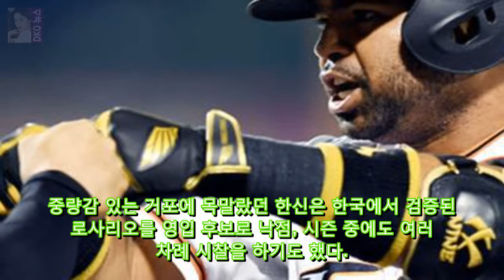美 ESPN 로사리오 日 한신과 계약 합의 OSEN=이상학 기자 DKO 뉴스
OSEN=이상학 기자] 윌린 로사리오가 일본프로야구 한신 타이거즈와 계약에 합의했다. 미국 ESPN 제리 크라스닉 기자는 8일(이하 한국시간) 로사리오가 일본팀과 계약에 합의했다고 전하며 콜로라도 로키스에서 5시즌 통산 장타율 4할7푼3리를 기록했고 지난 2년간은 한국 한화 이글스에서 맹활약했다. 메이저리그 팀들에게 FA로 관심을 받기도 했다고 설명했다.
소 잃기 전 외양간 고치기  배 겸시선 법률사무소 변호사 언제부턴가  DKO 뉴스: